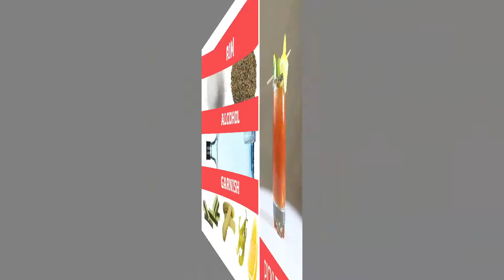All hail the mighty Caesar… with a twist!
You may never want to drink a classic Caesar again after trying these quirky combinations.